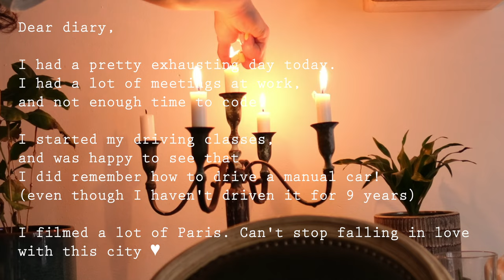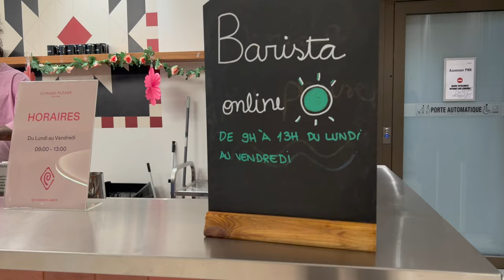spring in paris ?? fatigue after work | software engineer diaries #1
yo ✌🏻 this is my realistic routine of living in Paris and working here as a software engineer. The unglamorous day in my life with all its struggles and challenges, as well as the beauty and happiness which come around.

november 2022: 10K
june 2020: 1K
april 2020: 666
january 2020: 404
october 2019: 42